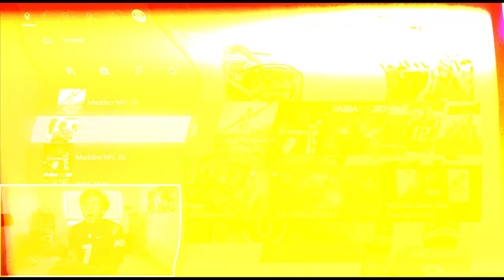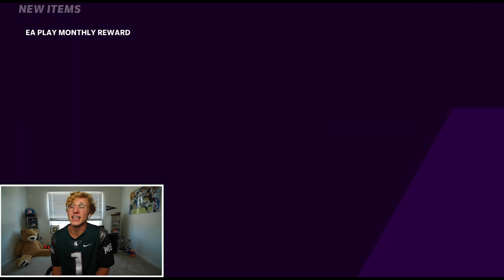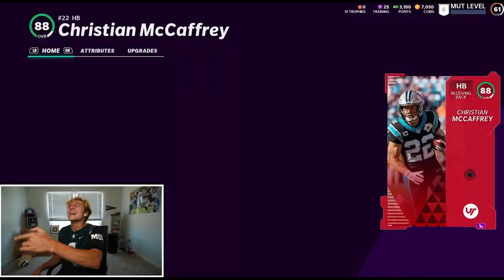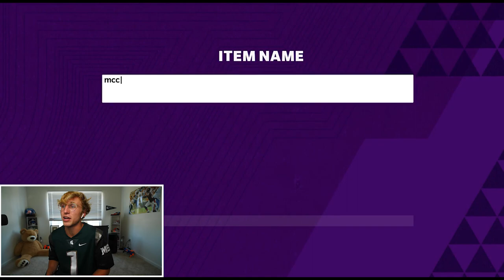My First Madden 21 Packs Were INSANE!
MADDEN 21 FIRST PACK OPENING! GET HYPEEE BABY ESKEEEETITT!